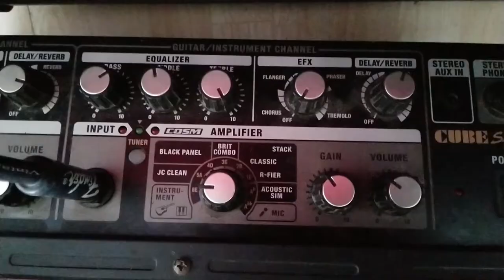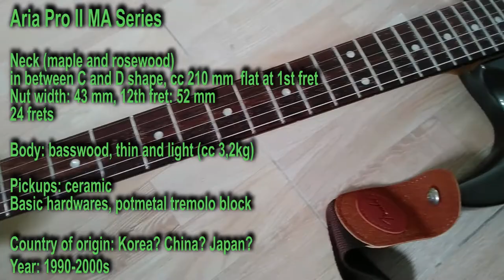Aria Pro 2 MA Series Review - Cleans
This guitar came from Japan in container to Vietnam